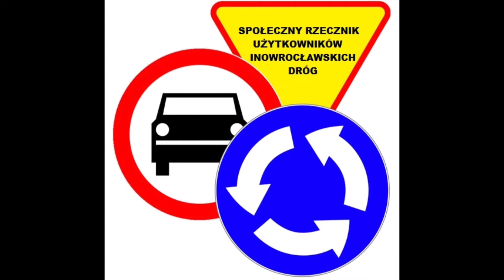Pułapka na kierowców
Będziecie płakać i płacić :)